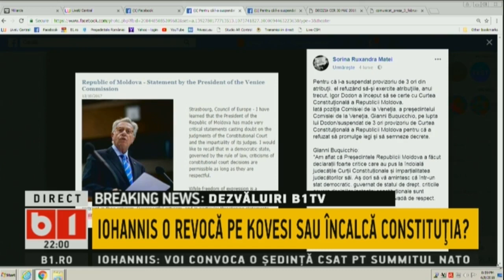Actualitatea romaneasca. SURSE: BULANCEA, PREGATIT SA FIE DELEGAT LA SEFIA DNA. 8 IUN 2018. P2/2